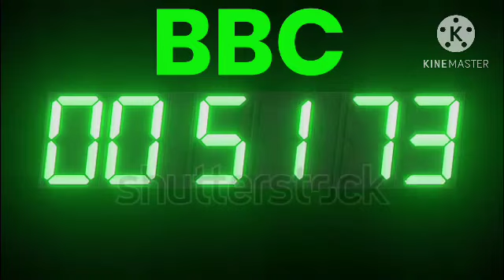100 Seconds Countdown BBC Digital Timer V38 (Glowing Digital Numbers)